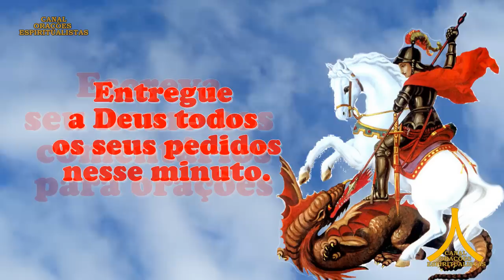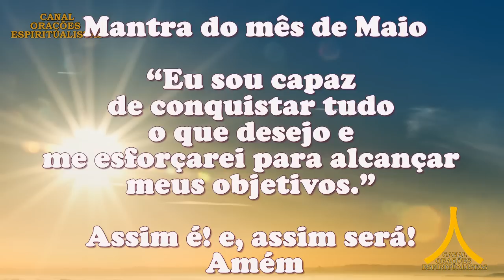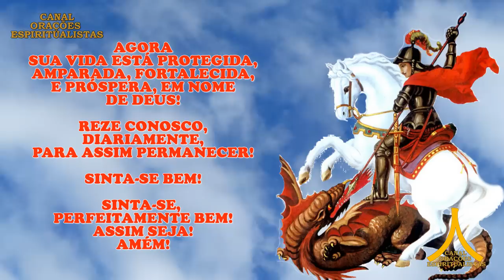Oração da Manhã e para todo dia 17 de maio de 2023, São Jorge, Fechar o Corpo